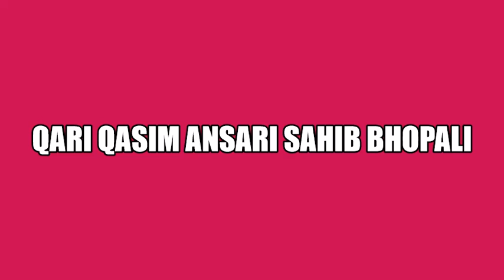Namaz E Eid Ul Fitr | Qari Qasim Ansari Sahib R.A | Chennai | India